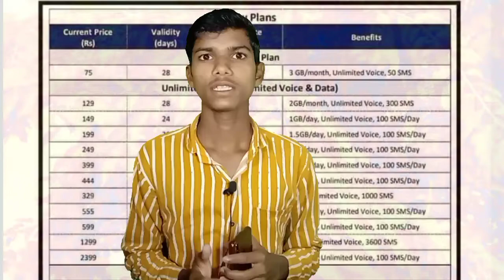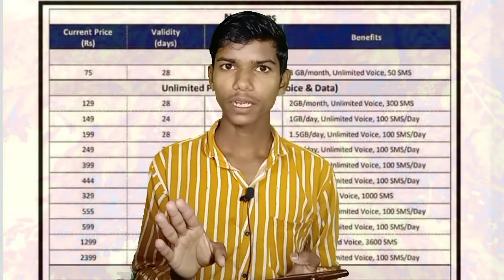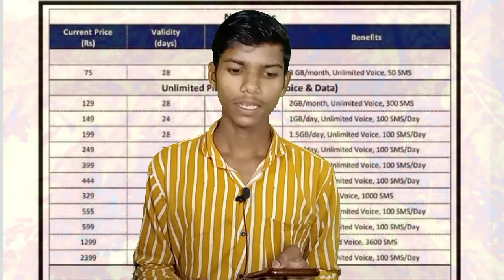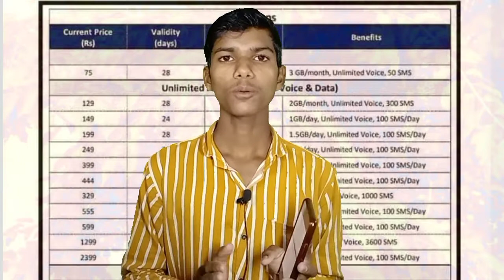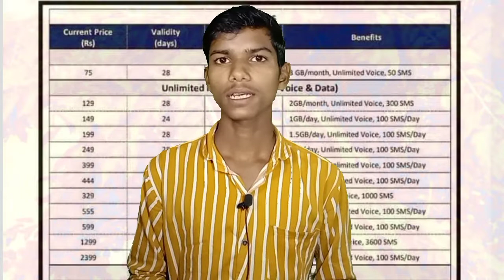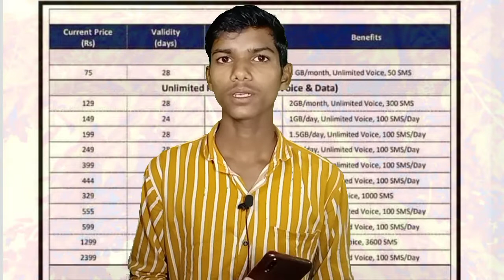Jio Company ने अपना Recharge का पैसा बढ़ा दिया है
Apne Bhai Ko Follow Karna Mat Bhulna